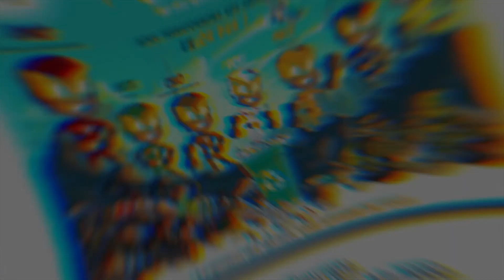Découvrez Super VICK : Votre Gestionnaire de déchets en Verre by ETEC Environnement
Super VICK est un membre des Super 7 (développé par ETEC Asbl) pour traiter des problématiques et créer la visibilité des débouchés liés au recyclage des déchets en verre.

L’objectif des Super 7 est de familiariser avec les différents types de déchets mais aussi de sensibiliser aux gestes éco-responsables afin de favoriser le tri à la source ainsi que le recyclage.
Avec Super VICK, nous allons transformer les ordures en OR DUR !